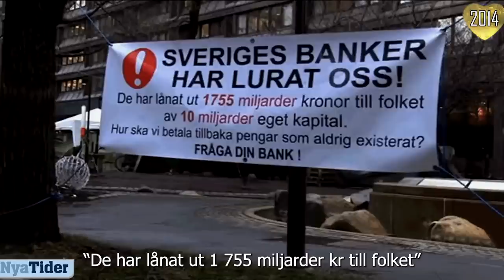Carl Norberg intervjuas i Nya Tider - 2014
10 år senare kan vi enkelt konstatera att det som sägs i intervjun fortfarande har väsentlig bäring på verkligheten.

Stöd oss:
SWISH: 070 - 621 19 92 (mottagare Sofia S)